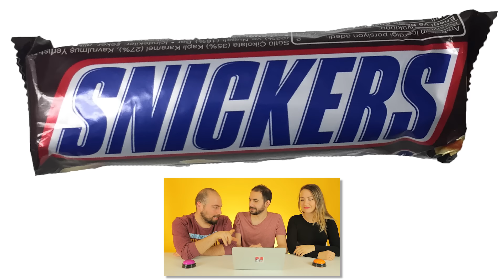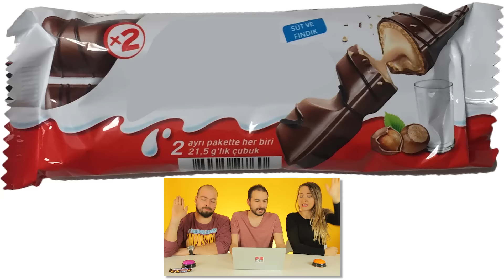Bu Hangi Yabancı Çikolata? - Ödüllü Yarışma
‏‏‏‏‏‏‏‏ ‏‏‏‏‏‏‏‏ ‏‏‏‏‏‏‏‏ ‏‏‏‏‏‏‏‏ ‏‏‏‏‏‏‏‏ ‏‏‏‏‏‏‏‏ ‏‏‏‏‏‏‏‏ ‏‏‏‏‏‏‏‏ ‏‏‏‏‏‏‏‏ ‏‏‏‏‏‏‏‏ ‏‏‏‏‏‏‏‏ ‏‏‏‏‏‏‏‏ ‏‏‏‏‏‏‏‏ ‏‏‏‏‏‏‏‏ ‏‏‏‏‏‏‏‏ ‏‏‏‏‏‏‏‏ ‏‏‏‏‏‏‏‏ ‏‏‏‏‏‏‏‏ ‏‏‏‏‏‏‏‏ ‏‏‏‏‏‏‏‏ ‏‏‏‏‏‏‏‏ ‏‏‏‏‏‏‏‏ ‏‏‏‏‏‏‏‏ ‏‏‏‏‏‏‏‏ ‏‏‏‏‏‏‏‏ ‏‏‏‏‏‏‏‏ ‏‏‏‏‏‏‏‏ ‏‏‏‏‏‏‏‏ ‏‏‏‏‏‏‏‏ ‏‏‏‏‏‏‏‏ ‏‏‏‏‏‏‏‏ ‏‏‏‏‏‏‏‏ ‏‏‏‏‏‏‏‏ ‏‏‏‏‏‏‏‏ ‏‏‏‏‏‏‏‏ ‏‏‏‏‏‏‏‏ ‏‏‏‏‏‏‏‏ ‏‏‏‏‏‏‏‏ Daha önce Türk çikolata markaları ile "Bu hangi çikolata?" yarışması yapmıştık. Aynısını bu kez yabancı markalarla yapıyoruz. Bilen yarışmacı bildiği çikolatayı kapıyor. :) Önceki yarışma tam şurada